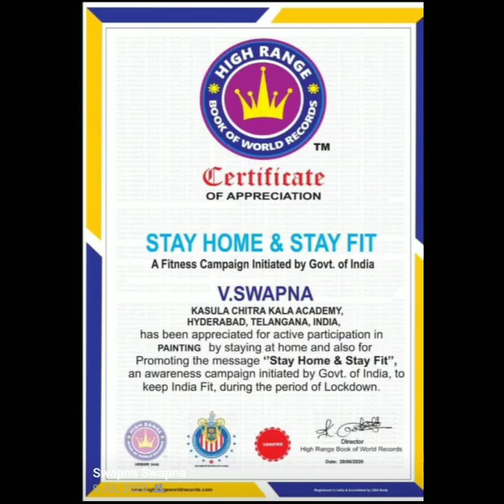Portraits paintings made by me|World /Assam Book of Records and achieved many more Awards Paintings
Awesome Portrait paintings made by me.

Holder of World Records, Assam Book of Records and achieved many more awards.